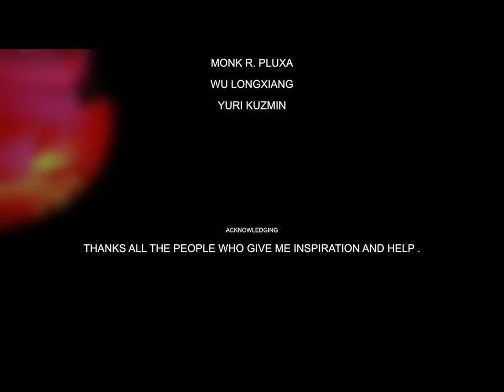MOTH final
“MOTH” is an experimental film. The life of moth is short. This film is combination of dance, performance and projection technique.